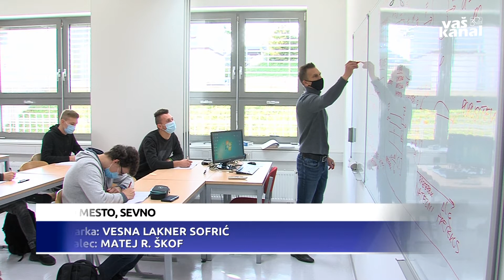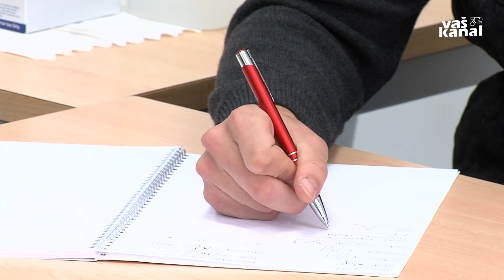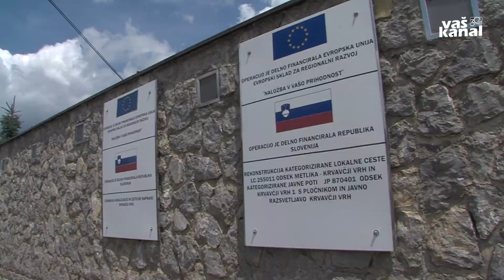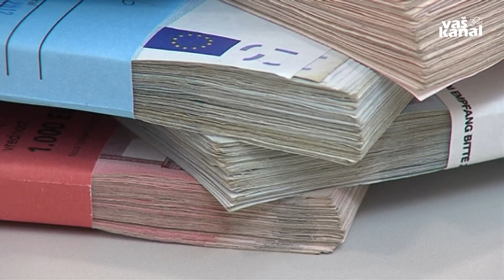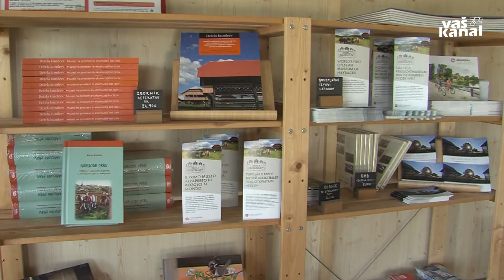Novice, 1. oktober 2020